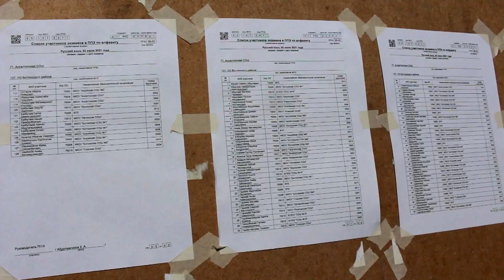ЕГЭ по русскому языку сдают сегодня выпускники Ботлихского района.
Еще недавно выпускники Ботлихского района прощались с родными школами и учителями. А сегодня уже решают самый первый и ответственный шаг своей уже взрослой жизни. Как и по всей стране 178 наших старшеклассников проходят государственную итоговую аттестацию.
Сегодня, 3 июня, более 120 выпускников пишут первый массовый экзамен в рамках ЕГЭ-2021. Пункт проведения экзамена на базе Ансалтинской СОШ открыл двери для школьников района, сдающих единый государственный экзамен по русскому языку.
Перед началом экзамена ППЭ посетили глава района Руслан Гамзатов и его первый заместитель Ахмед Лабазанов. Здесь они встретились с руководителем пункта, уполномоченным представителем республиканского ГЭК и общественными наблюдателями.
Глава района поинтересовался подготовкой к экзамену и соблюдением всех необходимых мер. Уполномоченный ГЭК отметил, что все организовано на хорошем уровне и никаких проблем и замечаний по данному вопросу не имеются, пункт оснащен в соответствии со всеми требованиями.
В беседе Руслан Гамзатов подчеркнул, что первоочередной целью должно быть защита интересов детей. «Экзамен должен проходить по всем установленным правилам, но при этом необходимо создавать комфортные условия для ребенка. Пусть он станет проверкой знаний, а не стрессоустойчивости», - сказал он.
Он также пообщался с выпускниками и их родителями, пожелал всем удачи и правильного жизненного выбора.
Минуты ожидания начала экзамена были полны самых различных эмоций. Ребята делились своими переживаниями, планами на будущее и выбором профессии.
Желаем удачи на экзаменах и успехов на жизненном пути всем нашим выпускникам!